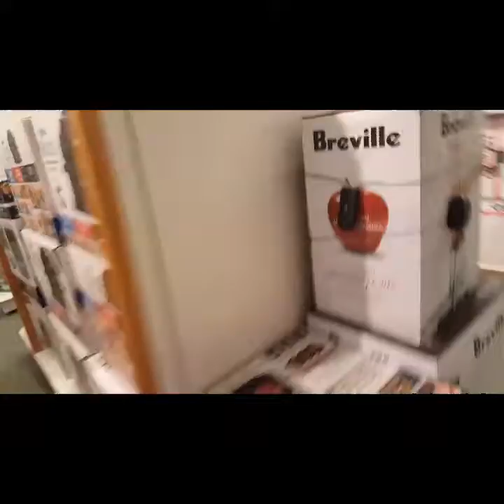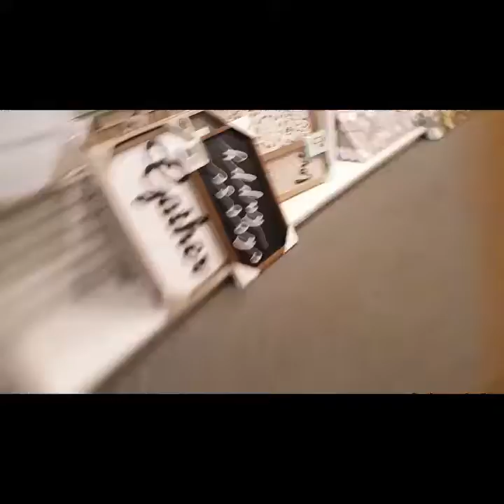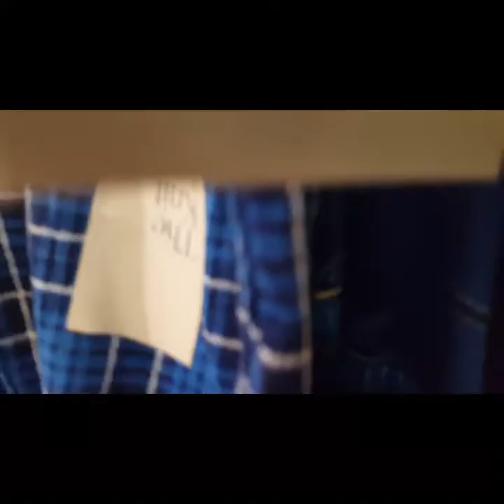Exploring Kohls #2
Joey and George walk around Kohls, but try not to get spotted by people.